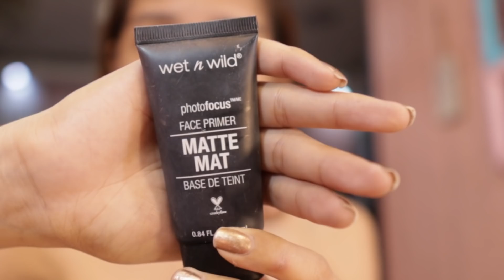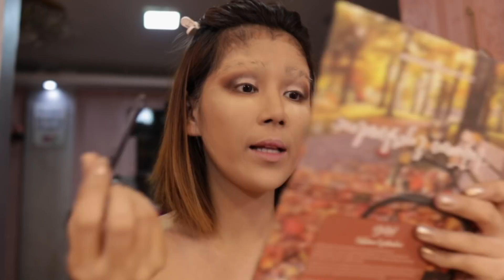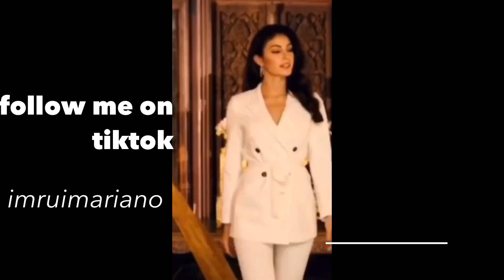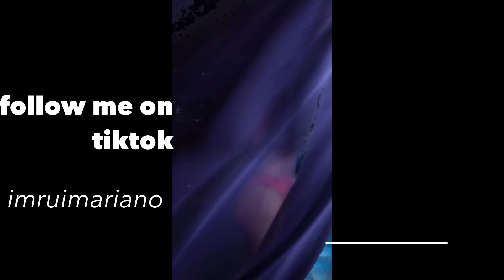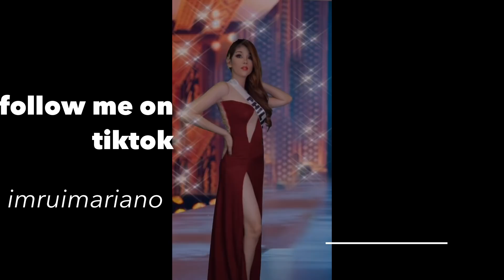👑💄CATRIONA GRAY (make up tutorial) TIKTOK BTS (naging impersonator na lang tlaga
amats ulit tayo thanx  mga ziz s support
GV GV LANG TAYO AND LUMABAS ANG MGA HIDDEN talent ko ngayon pandemic ha.. kayo ano mga nailabas nio?😂✌🏻   ingat always and god bless